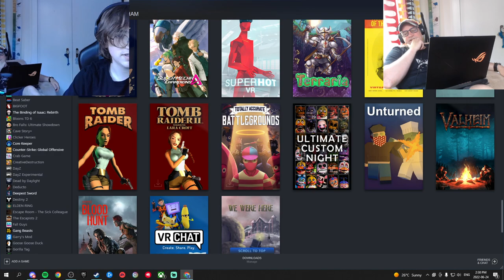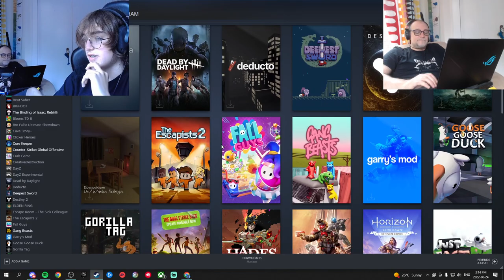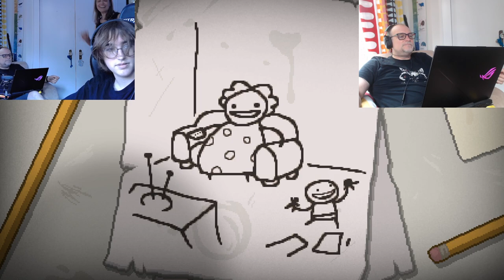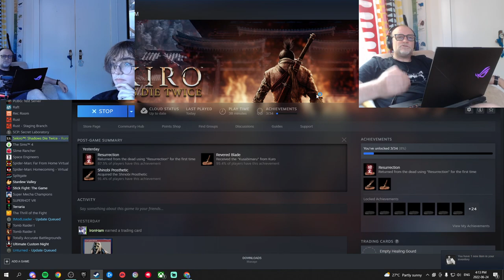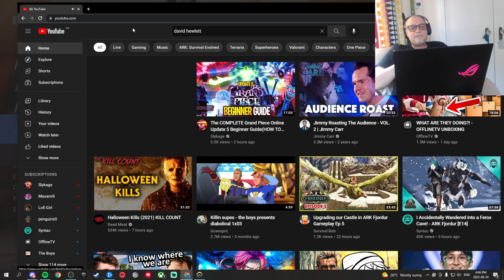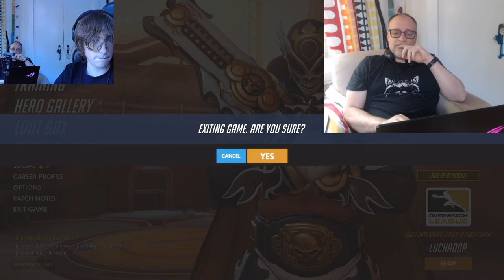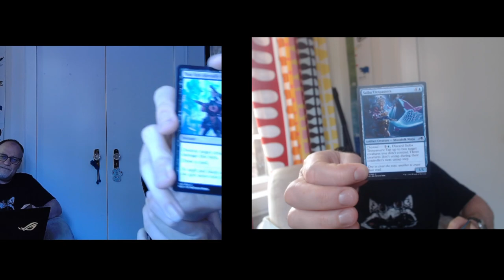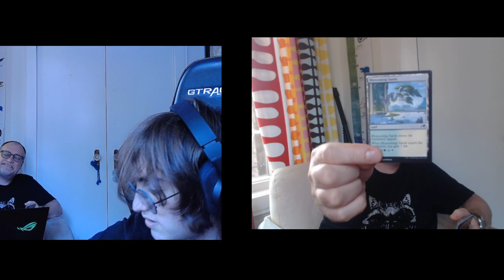3 Year's of Streaming with Ironham and I!